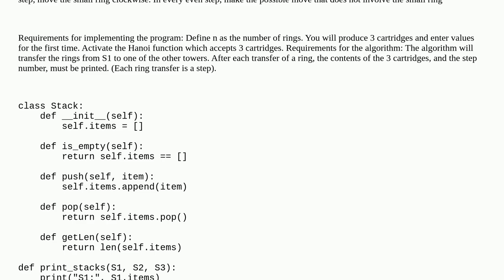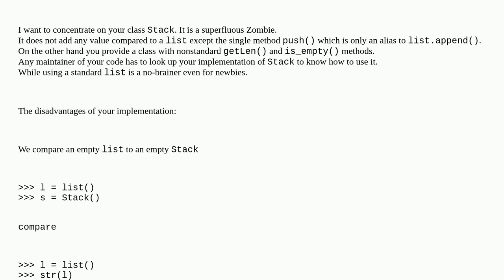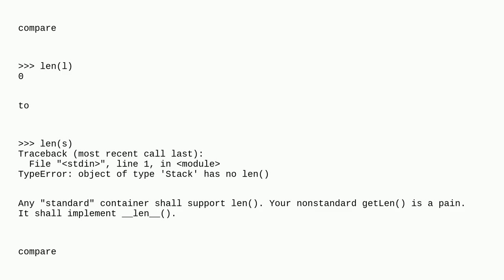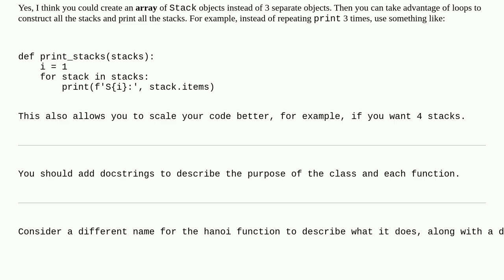Codereview: Solving the Towers of Hanoi problem in Python by using 3 stacks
Solving the Towers of Hanoi problem in Python by using 3 stacks

A special thanks goes out to the community

  python tower-of-hanoi